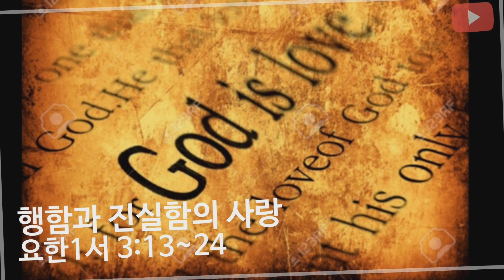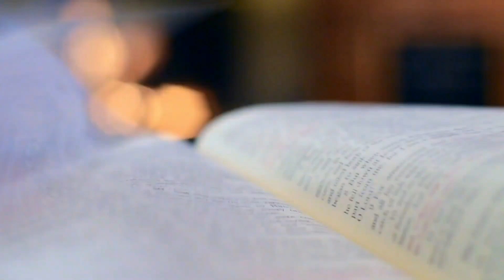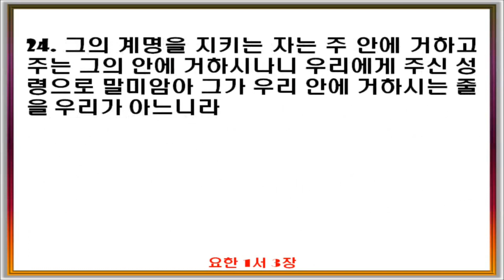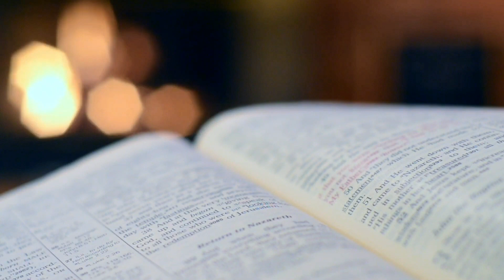✝️ 매일말씀QT I 행함과 진실함의 사랑(요한1서 3:13~24)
서 _3장